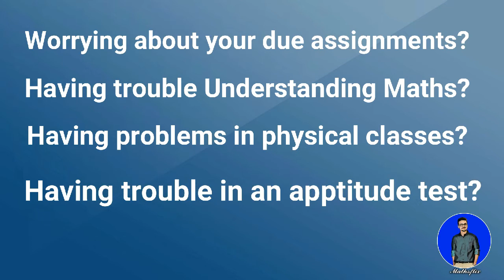FIRST YEAR MATHS: CHAPTER 13 | INVERSE TRIGONOMETRIC FUNCTIONS | EXERCISE 13.1~LECTURE 03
In this video, I am discussing the basics of Chapter # 13 from Sindh Board "INVERSE TRIGONOMETRIC FUNCTIONS".
Topic discussed in detail is [ INVERSE TRIGONOMETRIC FUNCTIONS and short-tricks ] from EXERCISE 13.1 (LECTURE # 03)